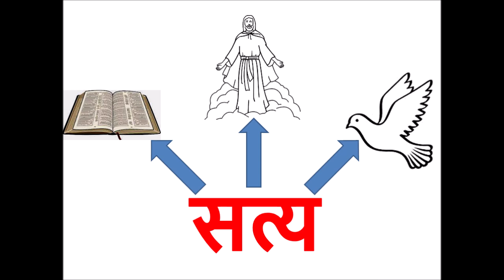मेरे जीवन का आधार